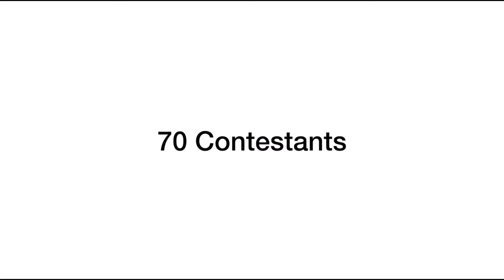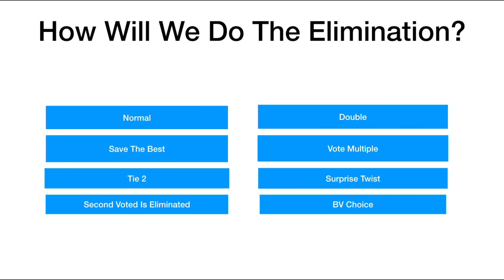BFB Viewer Voting 75!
Why is D-Side called just “Side?” Like, why not “Sides?” You know, with an “S?” Like it’s plural? Like the other Sides mods? Could you not afford an S? Did Jacknjellify steal the S to make the TPOT team? I mean, the team logo IS purple. Did you even read this? Does anyone read these? You know what?